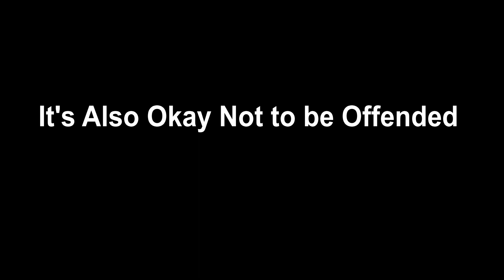Lauren Boebert Gets Misgendered!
Congresswoman Lauren Boebert of Colorado gets misgendered as the "Gentleman from Colorado." How does she react?